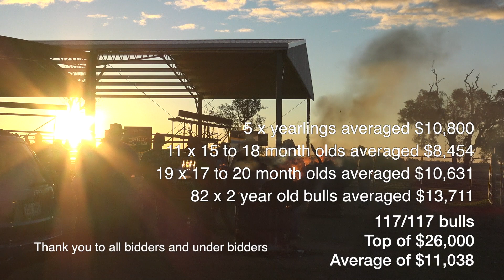Clunie Range Angus 2016 Bull Sale Wrap Up